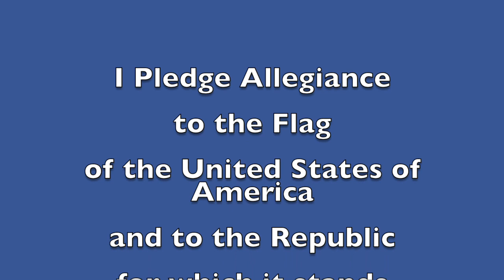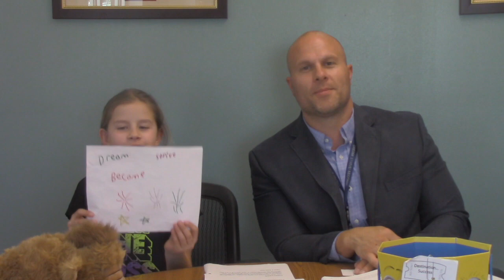April 13, 2017 "Good Morning, Mammoth Heights!"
Mr. Holtvluwer
Morgan